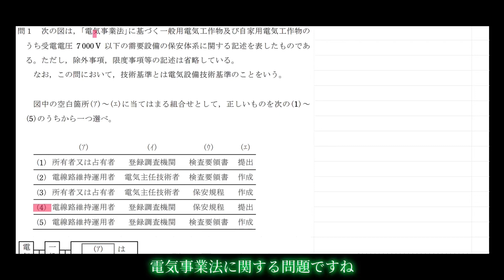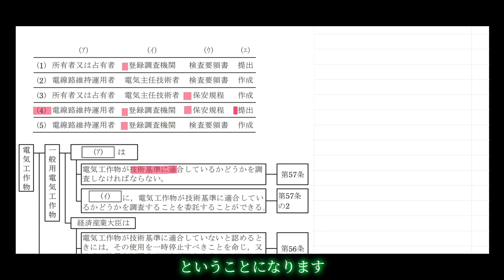令和4年度上期法規 問1【電験三種】